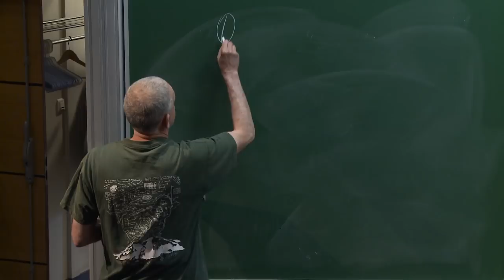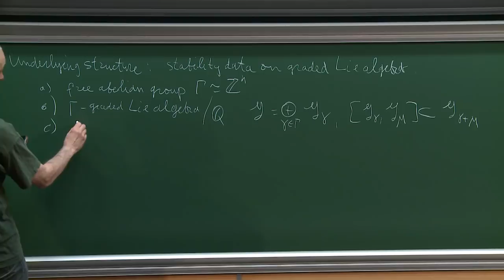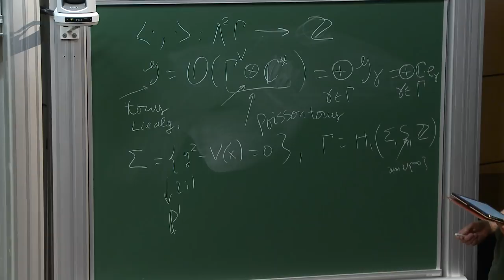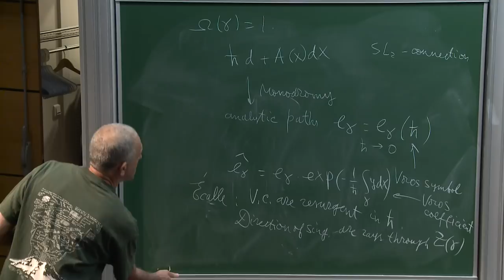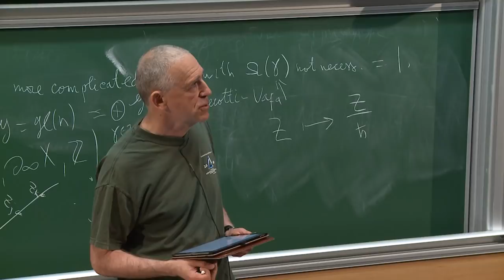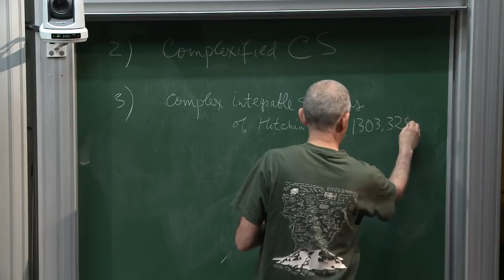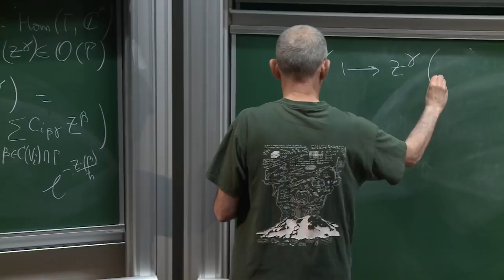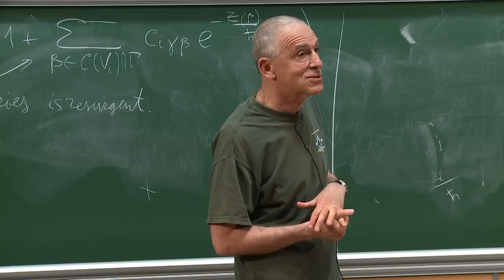Yan Soibelman - Wall-crossing formulas and resurgence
In the joint paper with M. KONTSEVICH (arXiv:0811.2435) among other things we introduced  the  notion  of  stability  data  on  graded  Lie  algebras,  upgraded  later  to  the notion of wall-crossing structure in arXiv:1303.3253. Both notions turned out to be suitable for   spelling   out   wall-crossing   formulas   in   various   circumstances,   in   particular   in Donaldson-Thomas   theory   of   3-dimensional   Calabi-Yau   categories   as   well   as supersymmetric gauge theories in dimensions two and four.Few  years  ago,  we  wrote  a  paper  (yet  unpublished)  devoted  to  applications  of  thatto algebraic,  analytic  and  resurgent  properties  of  series  arising  in  wall-crossing  formulas.Aim of the talk is to discuss some of these ideas.